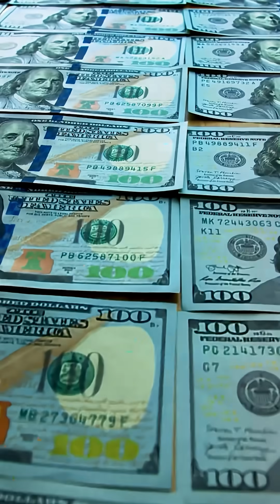World’s Strongest Nuclear Power Plant!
Right now, some of the biggest engineering projects in history are underway worldwide — from the Hinkley Point C nuclear power plant in the UK to massive structures designed to generate cleaner energy and connect regions in new ways.

Hello to all the lovely members of our family, "Mystoria TV Channel"! 😊
✨ This is the official English version of our Original Persian Channel : [DastanhayeJahan]. All rights are owned by us.
Every day, we bring you a new and exciting video—from scientific facts and bizarre world stories to scary adventures, the mysteries of the universe, ancient history, famous figures, and so much more! 🎥✨

We’re excited to hear your thoughts! Let us know what you’d like us to create for you.

Thank you for being with us! Your support through likes and comments helps us create even better content for you every day! ❤️